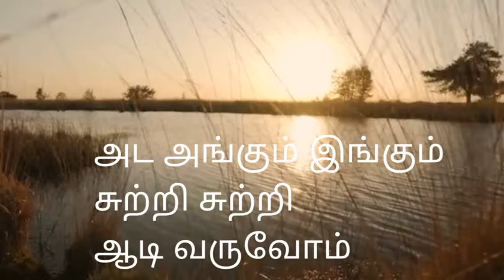friendship_status Friendship song whatsapp status | Tamil Whatsapp status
💕Amazing Friendship Song💕

If you really like the video.. Then